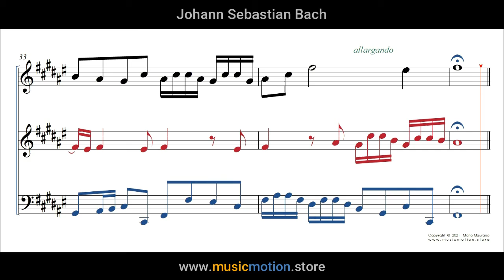Johann Sebastian Bach BWV 858 Fuga Nº 13 Choir